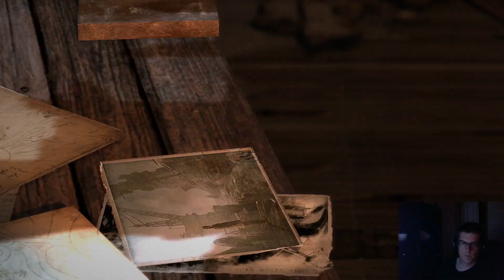A NEW PRESENT? - Tomb Raider 2013 Part 29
There was just too much good stuff in this episode to pick a name for it. We had explosions, meetings with friends, plot development and a lot of action. What else could we ask for?